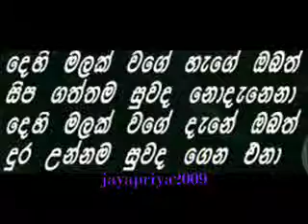Dehi Malak Wage Hage Obath.